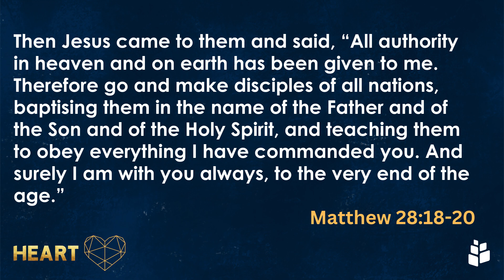The Great Call to Reach our World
In part 2 of our HEART series Pastor David takes us through the Great Commission and explores why it is still explosive, relevant and a call to action today.